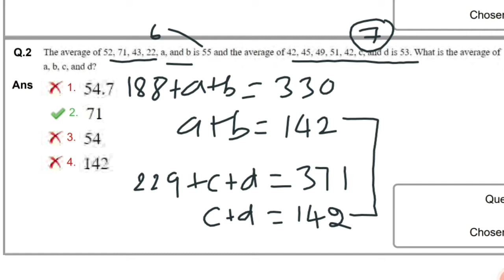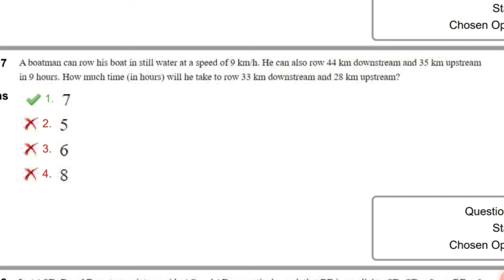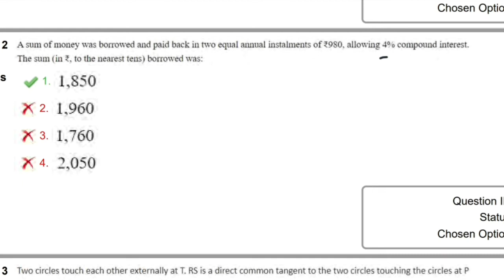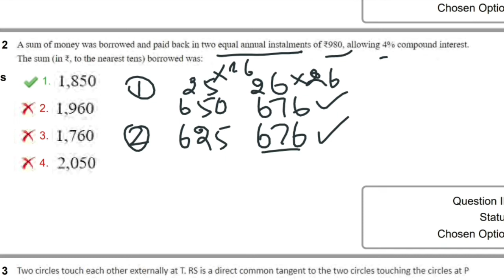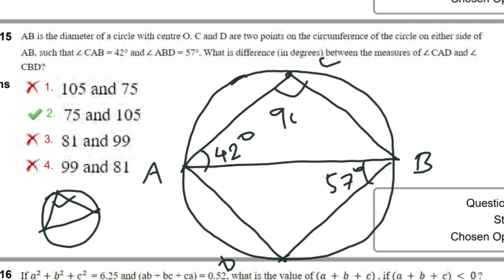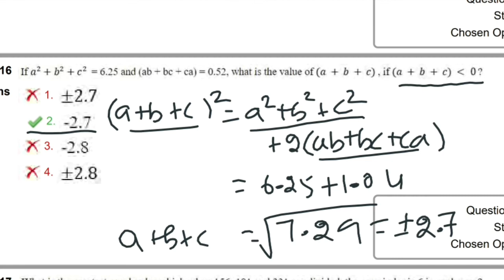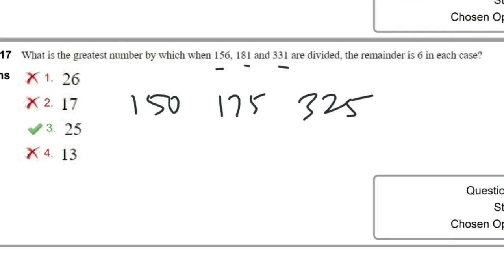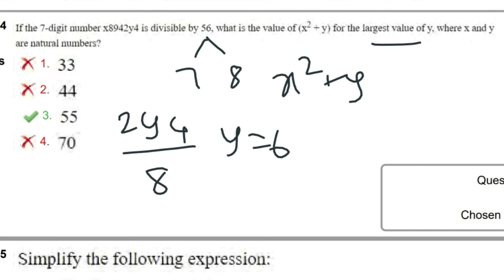SSC CGL 2021 TIER1(pre) MATHS SOLUTION|TAMIL|11 APRIL 3rd SHIFT